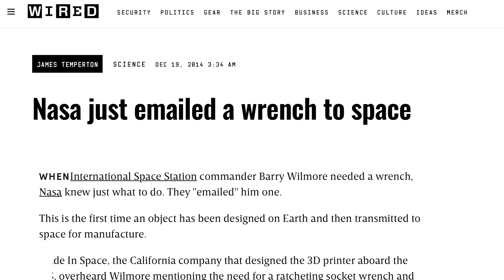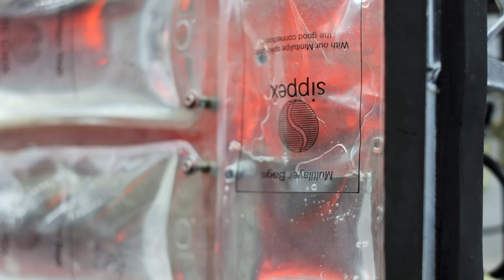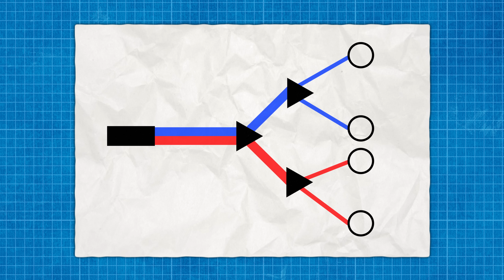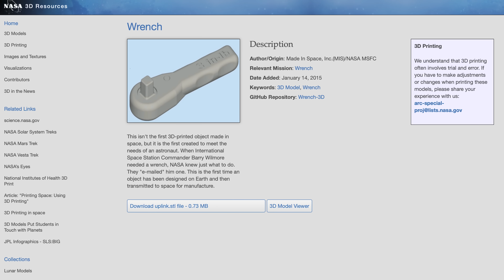3D Printing IN OUTER SPACE! (yes, really)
THIS 3d printer WENT TO SPACE! Thank you UC Berkeley for the deep dive!

THE TEAM! 🤟

Find Me Socially!

Want to send me something?
3D Printing Nerd
USA